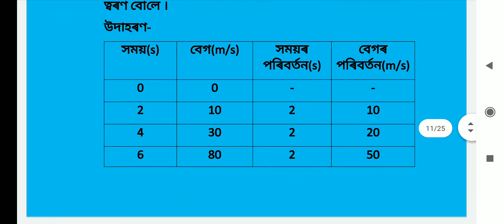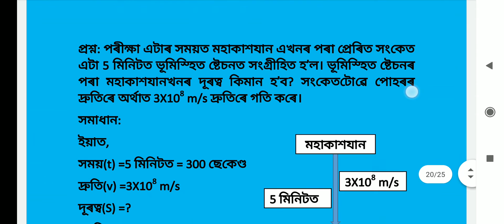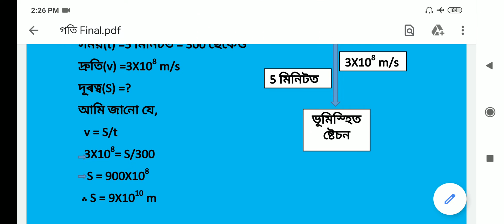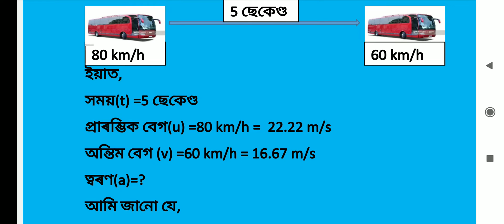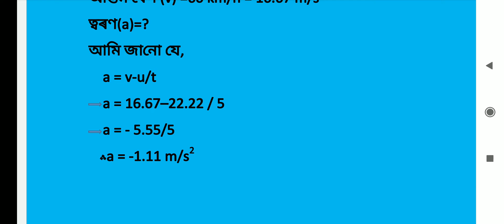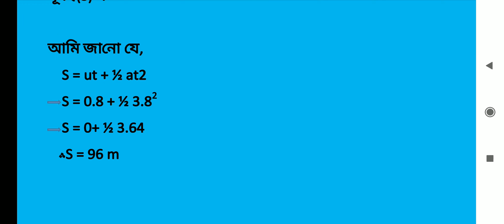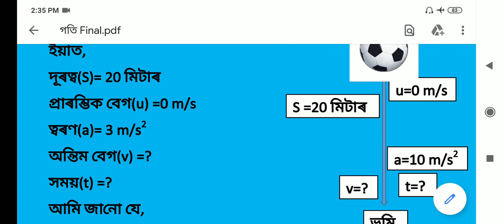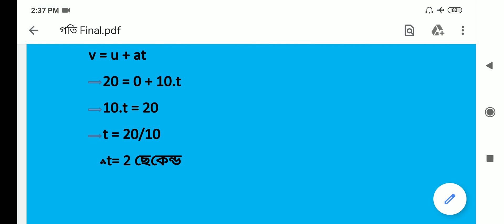Final part of Motion (গতি) for Class IX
নৱম শ্ৰেণীৰ বাবে গতি পাঠটোৰ অন্তিম খণ্ড